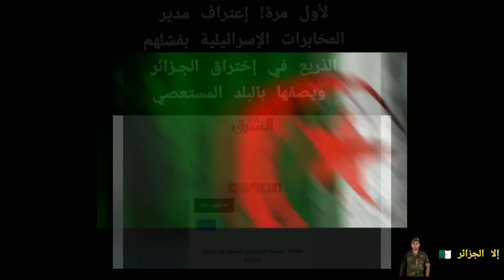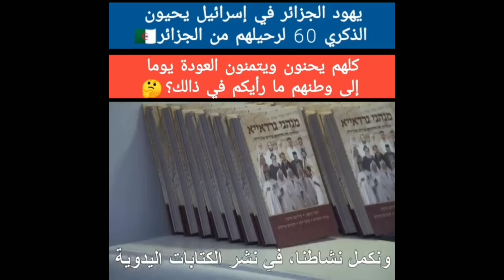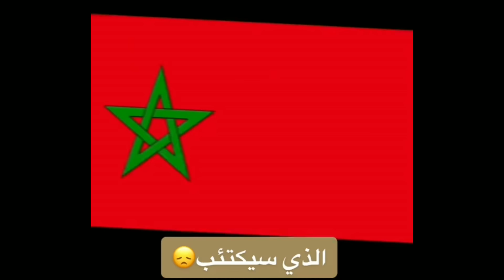ضباط اسرائيل 🇮🇱 يحاولون دخول الجزائر 🇩🇿😱 بحجة أنهم "يهود الجزائر" 🤔 فما ردكم يا اهل الجزائر 🇩🇿😲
في هذا الفيديو مكر ضباط اسرائيليون 🇮🇱 يستعطفون اهل الجزائر 🇩🇿 للدخول الى ارض الوطن لأنناواحد 🇵🇸🇩🇿 وجب التنبيه لمخططات هذا الااحتلال فلا وطن لهم 👍 انتبهوا 🇵🇸🇩🇿